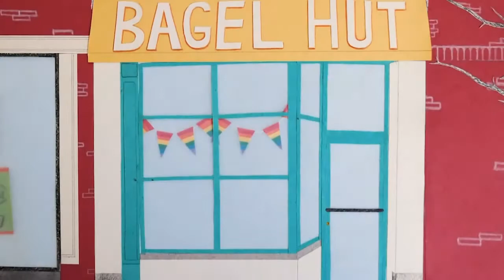Interview with Shannon Noll and Cassie Ahiers of “Just Call Me Ripley"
Exclusive Interview with Shannon Noll and Cassie Ahiers, discussing their new production “Just Call Me Ripley” with Cathy Wurzer.

“Just Call Me Ripley” Official Description: Just Call Me Ripley is a coming out story where nobody cries! This comedic web series centers on Ripley whose group of diverse, queer, wacky friends will support her no matter what she decides about her sexuality - but that doesn’t always make things easier... (okay, maybe there’s a little crying).